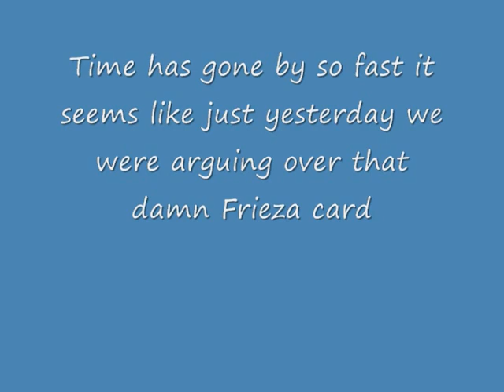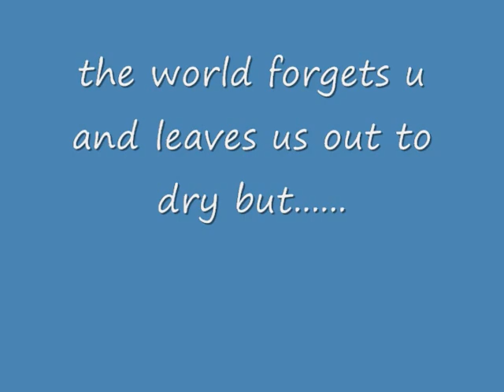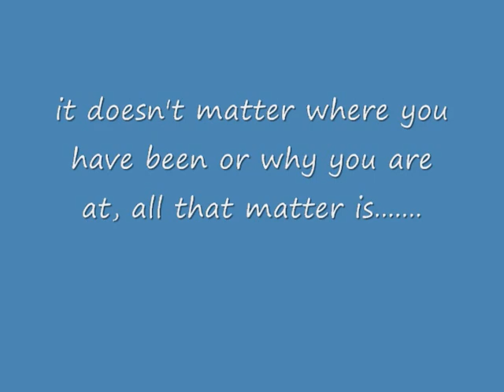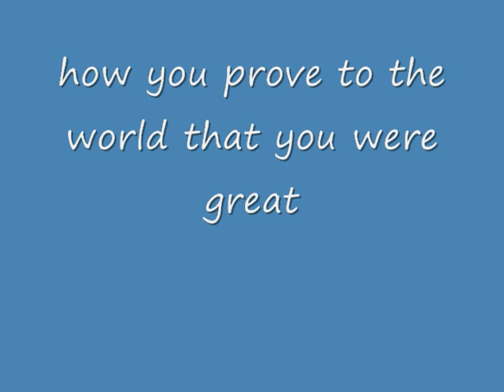Daniel Lonergan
A video about one of my closest firends Daniel Lonergan who I have known since second grade.